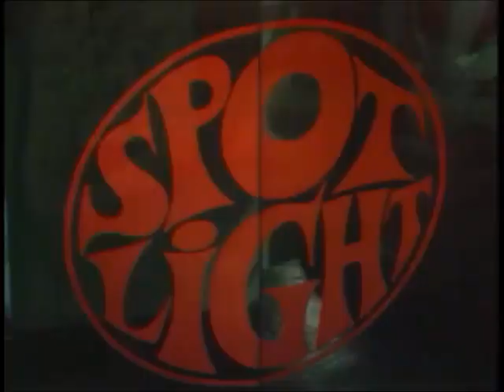SILVER CONVENTION ON 'SPOTLIGHT', AUSTRIAN TV SHOW 1976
Songs performed live:
-"Fly, Robin, Fly"
-"Save The Last Dance For Me" (Edit) - Ramona Wulf
-"Ooh, What A Night" (Edit) - Linda G. Thompson
-"1, 2, 3, 4... Fire!" - Penny McLean
-"Get Up And Boogie"